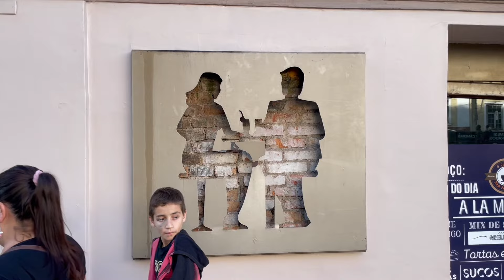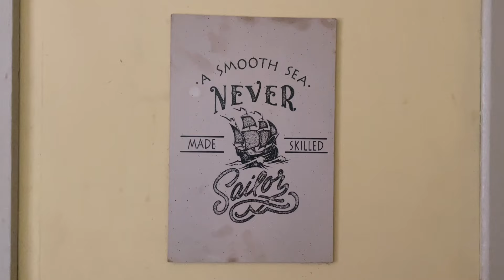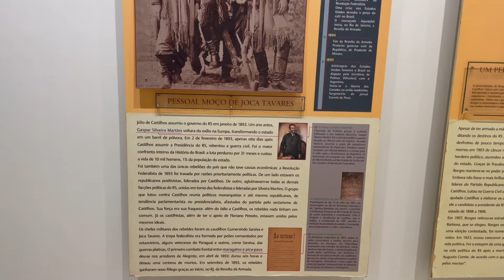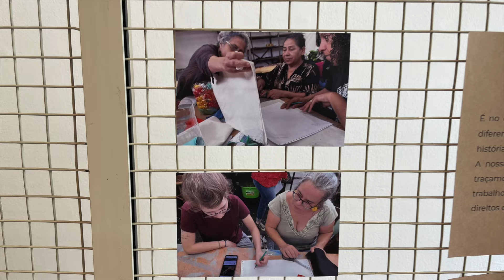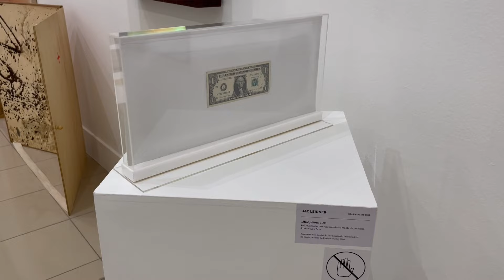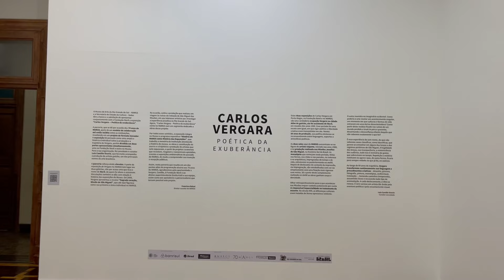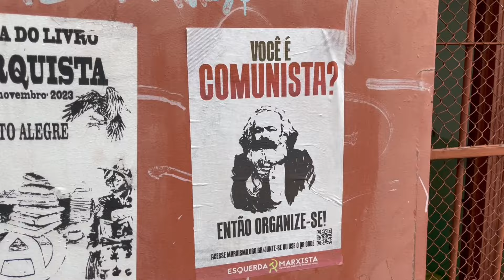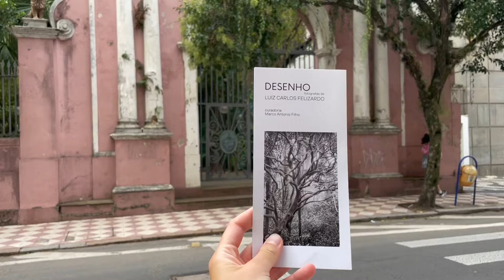КРУГОСВЕТКА // ДЕНЬ 147 / БРАЗИЛИЯ, ПОРТУ-АЛЕГРИ: СТОЛИЦА КУЛЬТУРЫ ИЛИ МАРГИНАЛОВ?